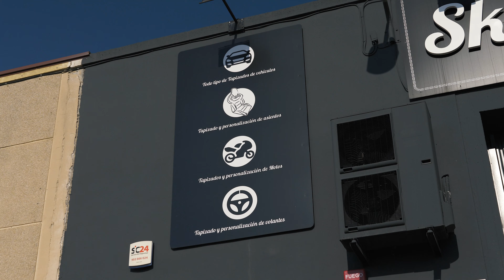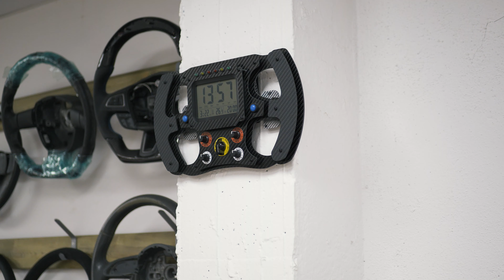dia a dia en skin cars customs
partes de nuestros trabajos